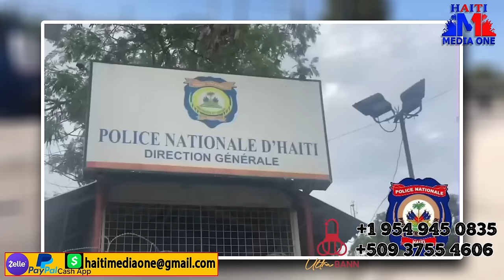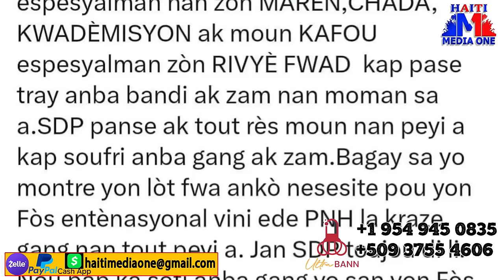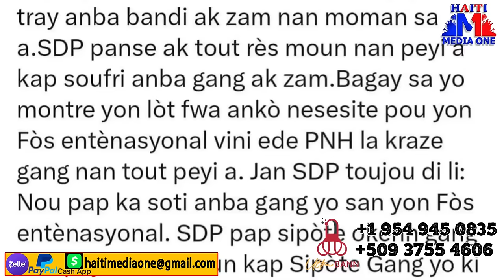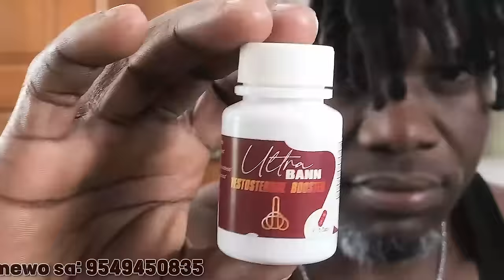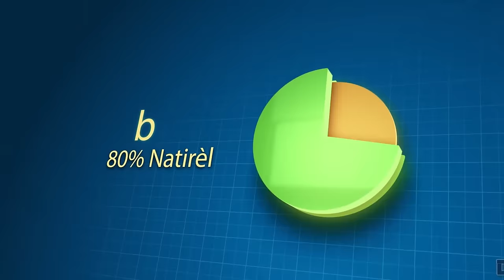Lapolis Fe Flay, Plizye Moun Pran Bal Nan Kanaval Chanmas La